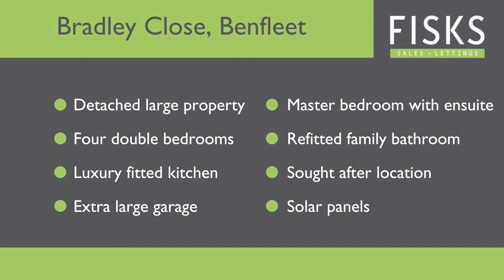BRADLEY CLOSE, BENFLEET - CALL FISKS TO VIEW NOW: 01268 510510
BRADLEY CLOSE, BENFLEET
£610,000

LARGE FOUR BEDROOM DETACHED PROPERTY

IF YOU WANT A LARGE, FOUR BEDROOM DETACHED PROPERTY IN SHOW HOME CONDITION, PLEASE ARRANGE A VIEWING.

OFFERING AMAZING FLOOR SPACE OVER BOTH FLOORS, THIS PROPERTY WOULD SUIT A VARIETY OF BUYERS AND IS LOCATED IN THE SOUGHT AFTER BRADLEY CLOSE, THUNDERSLEY.

The accommodation comprises of an expansive open reception hall, lounge, LARGE DINING ROOM, REFITTED, LUXURY KITCHEN, ground floor cloakroom, UTILTY ROOM, MASTER BEDROOM WITH SHOWER ENSUITE, three further double bedrooms and a REFITTED FOUR PIECE FAMILY BATHROOM.

The rear garden is low maintenance and has a feature WOODEN VERANDA, that is perfect for entertaining.

The front offers an 'in and out' driveway for up to four vehicles and access to an extra large garage with power.

We feel the main selling points to this property are the size of all the rooms and the condition. This would be ideal for a growing family, with catchment to good schools such as Kingston Primary School and King John Secondary School.

Bradley Close is a sought after road in the Thundersley area and you are a stones throw away from the Thundersley Village center and all the main road routes.

THIS TYPE OF PROPERTY IN THIS CONDITION AND OFFERING THIS AMOUNT OF FLOOR SPACE, DOESNT COME ON IN THIS AREA VERY OFTEN.

THIS COMES WITH OUR HIGHEST RECCOMMENDATION TO VIEW.

PLEASE CALL FISKS TO ARRANGE AN INTERNAL VIEWING.